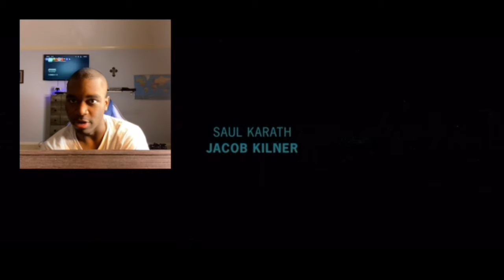KOTOR Remake Better Look Like This! MALAK: AN OLD REPUBLIC STORY Reaction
Hi, check-out Swagbucks LIVE, a trivia app that I play for a chance to win a big cash prize.